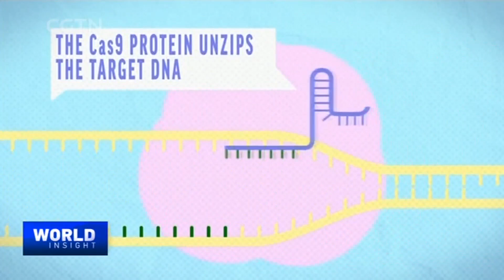Up Close With the 2020 Nobel Laureate in Chemistry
French scientist Emmanuelle Marie Charpentier won this year's Nobel Prize in Chemistry along with her American colleague Jennifer Doudna for developing a revolutionary method of altering DNA. Their transformative tool is called the CRISPR/Cas9 gene editing system. It has, for the first time, enabled scientists to make precise changes in the long DNA stretches that make up the code of life for many organisms, including people. The method has been used to transform agriculture, aid new cancer therapies and help cure inherited diseases. Charpentier and Doudna also made history as the first ever pair of women to receive the Nobel Prize for Chemistry together. Tian Wei had a chance to speak to Ms Charpentier, who is also the Founding Scientific and Managing Director of the Max Planck Unit for the Science of Pathogens, in Berlin, and they talked about the path that led to her Nobel Prize-winning career, the Covid-19 pandemic, and what it is like to be a woman in her field.